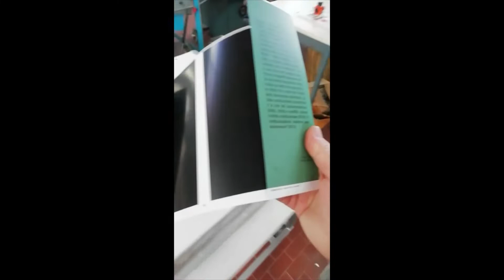Fidia Desta folder gluer from 2008 in production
Fidia Desta folder gluer from 2008 in production - reference 17255.